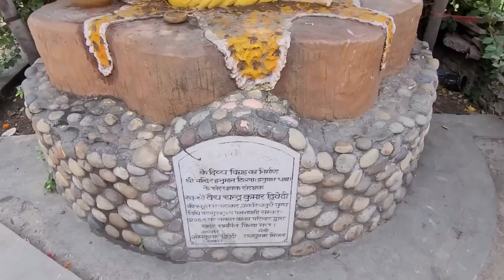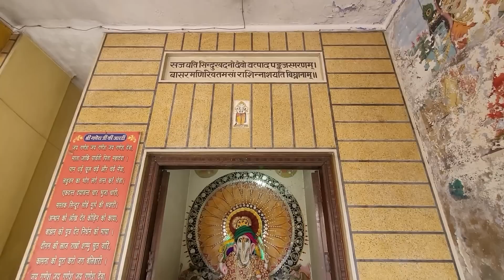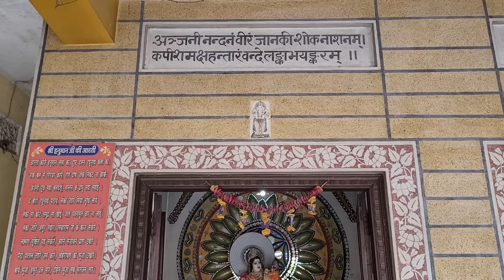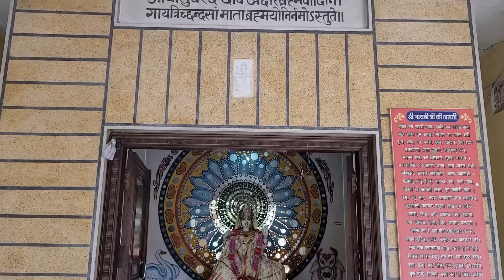😡क्यो नही गई वन्दना हमारे साथ घूमने....💁